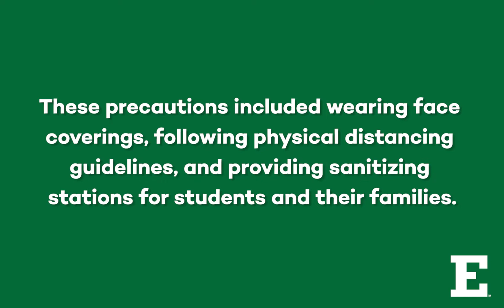Fall 2020 Move-In at Eastern Michigan University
Welcome home, Eagles! Although Move-In looked a little different this year, we had a great time welcoming students back on campus while ensuring that they knew, "We Have Their Back"!